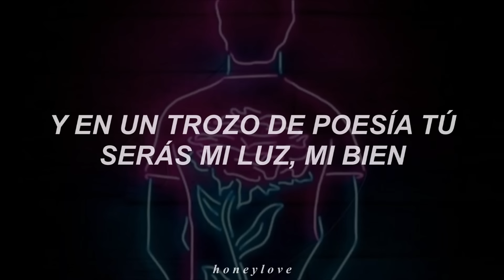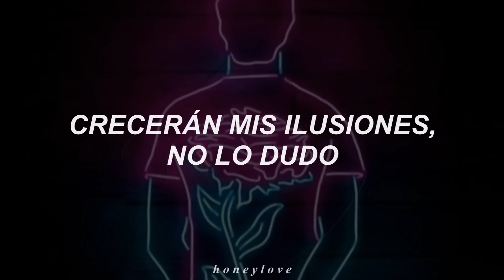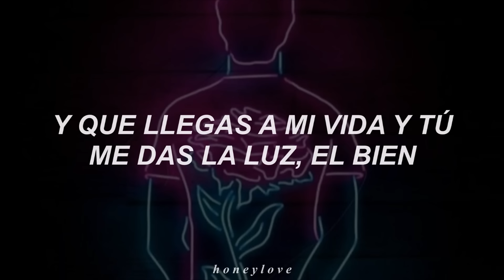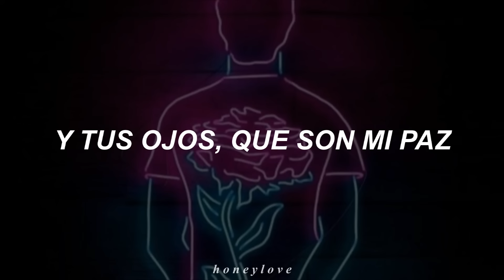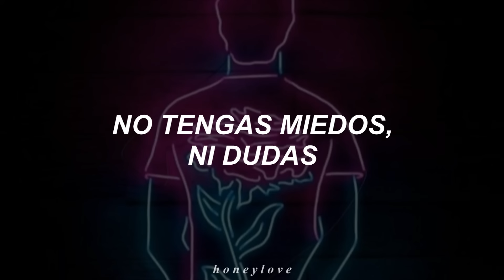Chayanne - Yo Te Amo // Letra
Canción: Yo Te Amo.
Artista: Chayanne.

▪︎♡ 𝚎𝚝𝚒𝚚𝚞𝚎𝚝𝚊𝚜 ♡▪︎
Yo Te Amo
Yo Te Amo - Chayanne
Yo Te Amo - Chayanne ; letra
Yo Te Amo - Chayanne ; lyrics
Yo Te Amo - Chayanne ; subtitulada